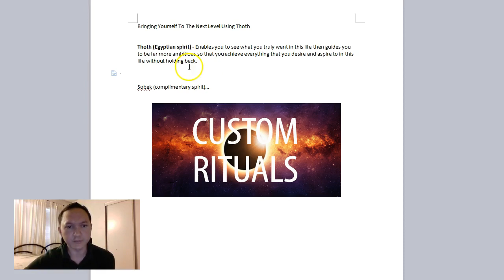Bringing Yourself To The Next Level Using Thoth